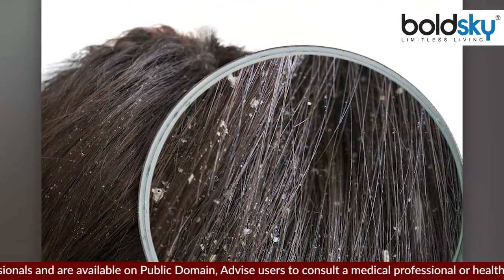बालों पर मेहंदी अंडा लगाने से क्या होता है | मेहंदी में अंडा मिलाकर लगाना चाहिए या नहीं | *health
बालों में मेहंदी और अंडा एक साथ मिलाकर लगाने से बालों को पोषण मिलता है। इससे बाल नरिश होते हैं। साथ ही मेहंदी और अंडा बालों के लिए एक बेहतरीन कंडीशनर के रूप में भी काम करता है। इससे बाल सॉफ्ट और शाइनी बनते हैं।

Applying henna and egg together in the hair provides nourishment to the hair. This makes the hair soft. In addition, henna and egg also work as a great conditioner for the hair. This makes the hair soft and shiny